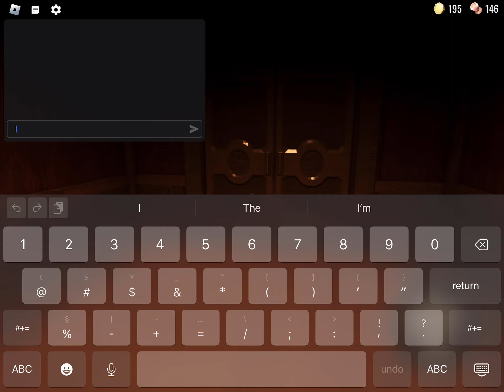Doors new update